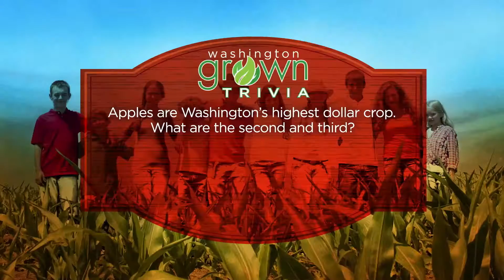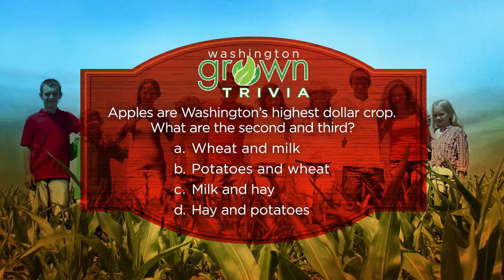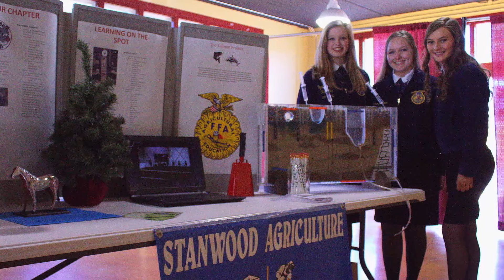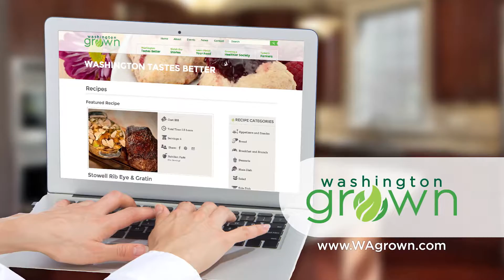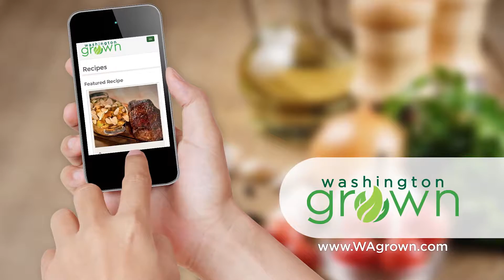Youth | Washington Grown | S3E5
You won't want to miss our youth episode!  Meet a rock star FFA member, Maya Wahl, as she takes you around her family farm and shares her vision for the future of agriculture.  And we'll visit Skillet Diner to make some awesome powdered cake doughnut holes. (Get the recipe at goo.gl/sRWumR) We'll also meet a YouTube cooking sensation, Cook with Amber - ger her recipe All this and more!